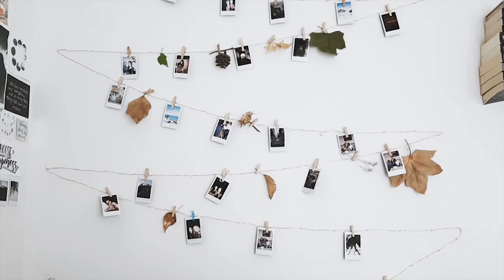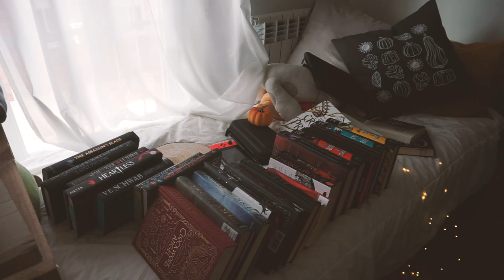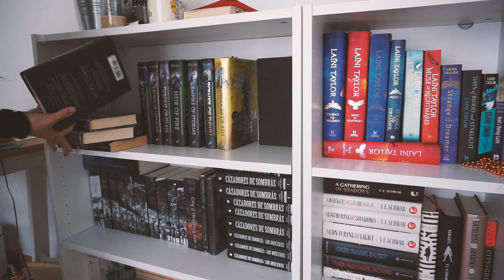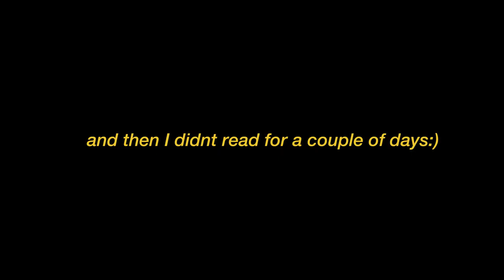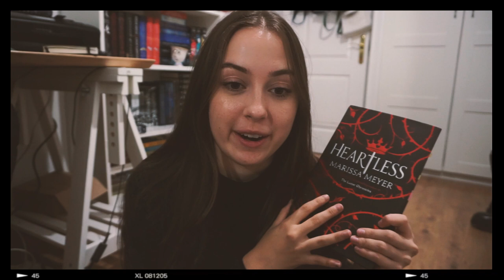Reading Heartless💔, Audie LaRue, & rainy days // OCTOBER READING VLOG 📚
Welcome back guys ! Its Sofia ☆ Hope you enjoy the new vlog ! Its a bit of a mess .. like always :)

☆BOOKS MENTIONED☆
- Heartless by Marissa Meyer.
-The Invisible Life of Audie LaRue by Victoria Schwab